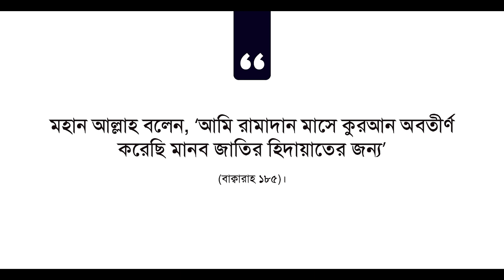রামাদানে আমাদের বিশেষ আয়োজন "রামাদান রিমাইন্ডার" || সিরিজ-০৭ || ROOH INTERNATIONAL SCHOOL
রামাদানে আমাদের বিশেষ আয়োজন "রামাদান রিমাইন্ডার" | সিরিজ-০৭ | রূহ ইন্টারন্যশনাল স্কুল
সুন্নাহ কে প্রচার করতে বেশি বেশি শেয়ার করুন। যাঝাকাল্লাহ ।

ROOH International School was established in 2018 to provide a unique combination of English Version national curriculum along with Progressive Tahfizul Qur'an from day One. The school's motto is to enrich the learners with excellent academic support and a faith-based ambience at the same time.

Starting from Playgroup students learn to recite the Quran and progress to Nazera and Tahfiz Program in higher classes. The school also has a well-designed Arabic Language Program to enable students to understand the language of the Quran and study Tafseer. To address the holistic development of students, the school has added creative education, skill development, and many other aspects to its courses.

ROOH International School has highly equipped and facilitated classrooms for boys and girls. The school's team of dedicated teachers is always caring, friendly, and interactive. The school is committed to preparing its students as ambassadors of Goodness both for the country and for the Ummah.